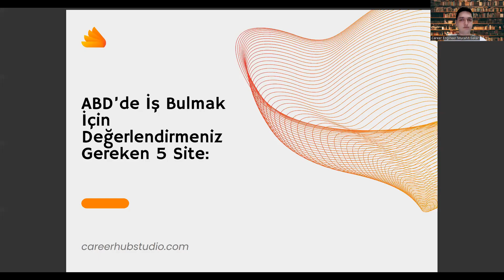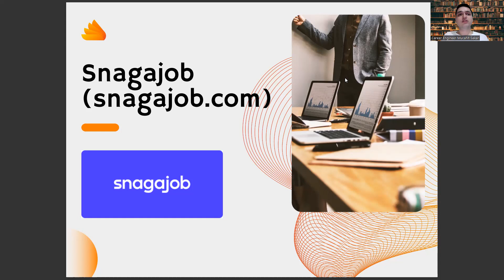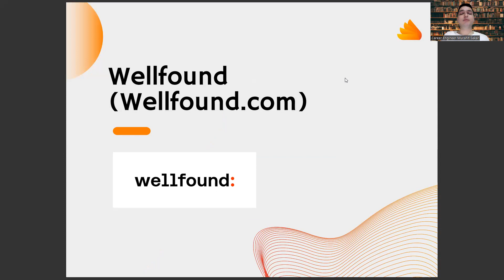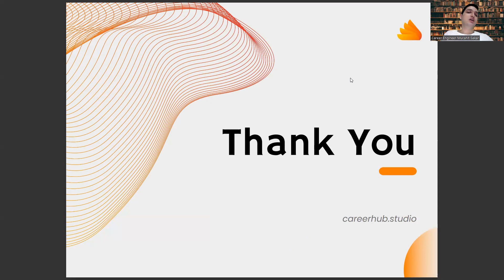Bilgi Yönetimi Mezunlarına Amerika'da İş Bulmak İçin 5 Site Önerisi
bilgi ve belge yönetimi puanları,
sağlık yönetimi,
bilgi belge yönetimi,
bilgi ve belge yönetimi,
bilgi üniversitesi,
bilgi yönetimi nedir,
bilgi yönetimi bölümü,
işletme bilgi yönetimi,
işletme yönetimi,
bilgi belge yönetimi taban puanları,
bilgi yönetimi dersleri,
bilgi üniversitesi taban puanları,
istanbul bilgi üniversitesi,
bilgi ve belge yönetimi taban puanları,
istanbul üniversitesi,
aöf,
bilgi yönetimi bölümü nedir,
teknoloji ve bilgi yönetimi,
ösym,
bilgi belge yönetimi bölümü,
lojistik yönetimi,
lojistik,
bilgi yönetimi taban puanları,
bilgi yönetimi ne iş yapar,
bilgi belge yönetimi puanları,
sağlık yönetimi,
bilgi belge yönetimi,
bilgi üniversitesi,
bilgi yönetimi nedir,
bilgi yönetimi bölümü,
işletme bilgi yönetimi,
işletme yönetimi,
bilgi yönetimi dersleri,
istanbul bilgi üniversitesi,
istanbul üniversitesi,
aöf,
ösym,
lojistik yönetimi,
lojistik,
sağlık yönetimi,
bilgi belge yönetimi,
bilgi üniversitesi,
bilgi yönetimi nedir,
bilgi yönetimi bölümü,
işletme bilgi yönetimi,
işletme yönetimi,
bilgi yönetimi dersleri,
istanbul bilgi üniversitesi,
istanbul üniversitesi,
aöf,
ösym,
lojistik yönetimi,
lojistik,
sağlık yönetimi,
bilgi belge yönetimi,
bilgi üniversitesi,
bilgi yönetimi nedir,
bilgi yönetimi bölümü,
işletme bilgi yönetimi,
işletme yönetimi,
bilgi yönetimi dersleri,
istanbul bilgi üniversitesi,
istanbul üniversitesi,
aöf,
ösym,
lojistik yönetimi,
lojistik,
sağlık yönetimi,
bilgi belge yönetimi,
bilgi üniversitesi,
bilgi yönetimi nedir,
bilgi yönetimi bölümü,
işletme bilgi yönetimi,
işletme yönetimi,
bilgi yönetimi dersleri,
istanbul bilgi üniversitesi,
istanbul üniversitesi,
aöf,
ösym,
lojistik yönetimi,
lojistik,
sağlık yönetimi,
bilgi belge yönetimi,
bilgi üniversitesi,
bilgi yönetimi nedir,
bilgi yönetimi bölümü,
işletme bilgi yönetimi,
işletme yönetimi,
bilgi yönetimi dersleri,
istanbul bilgi üniversitesi,
istanbul üniversitesi,
aöf,
ösym,
lojistik yönetimi,
lojistik,
sağlık yönetimi,
bilgi belge yönetimi,
bilgi üniversitesi,
bilgi yönetimi nedir,
bilgi yönetimi bölümü,
işletme bilgi yönetimi,
işletme yönetimi,
bilgi yönetimi dersleri,
istanbul bilgi üniversitesi,
istanbul üniversitesi,
aöf,
ösym,
lojistik yönetimi,
lojistik,
sağlık yönetimi,
bilgi belge yönetimi,
bilgi üniversitesi,
bilgi yönetimi nedir,
bilgi yönetimi bölümü,
işletme bilgi yönetimi,
işletme yönetimi,
bilgi yönetimi dersleri,
istanbul bilgi üniversitesi,
istanbul üniversitesi,
aöf,
ösym,
lojistik yönetimi,
lojistik,